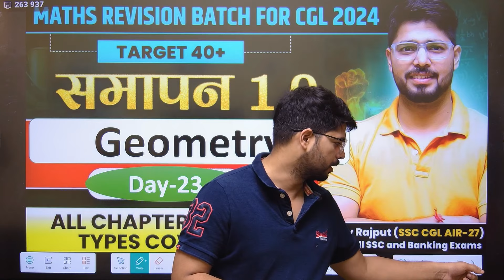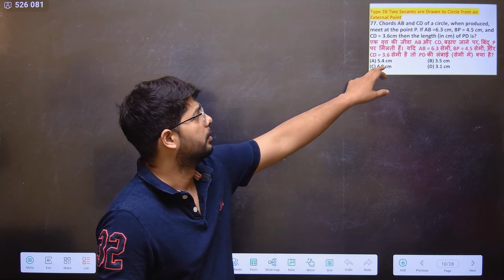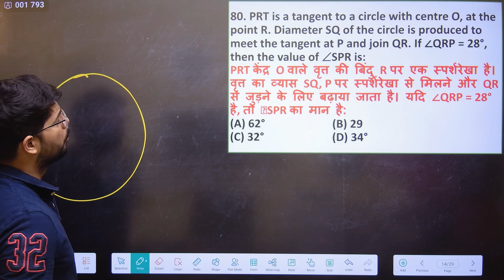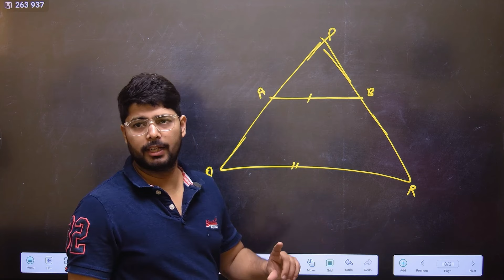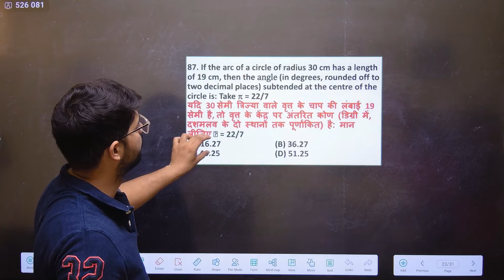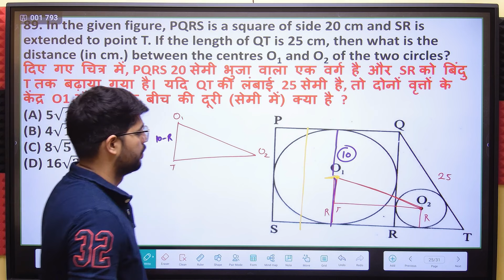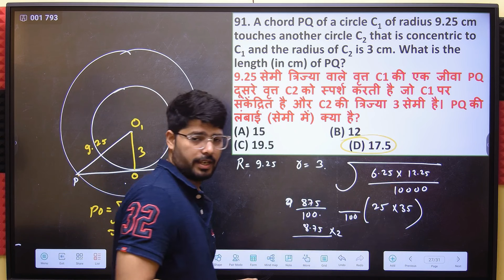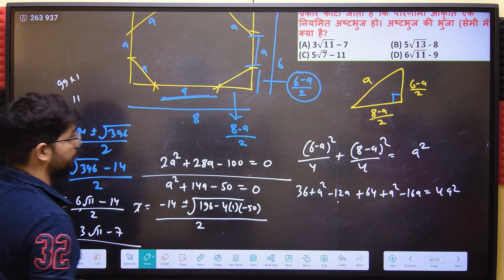🔥Geometry By Abhinav Rajput | ❤️ समापन 1.0 😎 36 Days Revision Batch For SSC CGL 2024 | Day-23/36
*Link to buy Competitive Maths Shortcuts Secrets*

English Medium👇

Hindi Medium 👇

Let's Crack SSC CGL 2024 With Abhinav Rajput Sir
Prime Time 2.0 😍 JOIN NOW.

For Test Series and Maths Course

Book List
Maths-
Reasoning-
1. Hindi Med 2024
2. English Med 2024 Edition

General Awareness
Lucent GK-